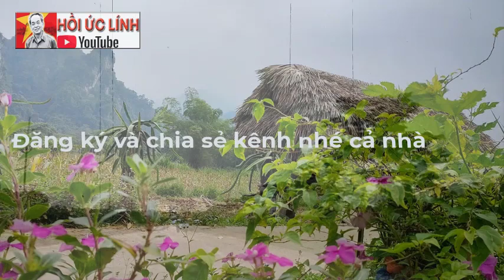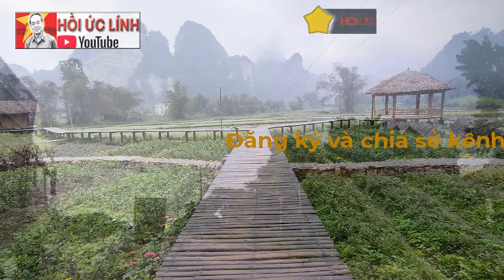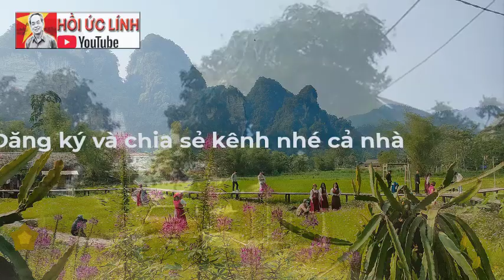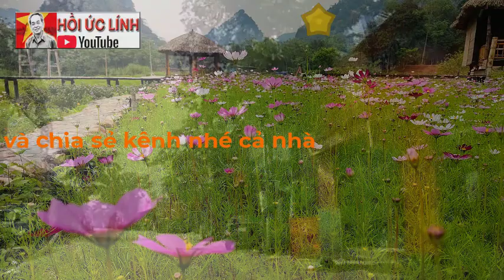Bọn pốt đã phát hiện ra rồi... / CHIẾN TRƯỜNG K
9 chiến sỹ trinh sát ta hy sinh / CHIẾN TRƯỜNG K
XEM NHIỀU HƠN TẠI ĐÂY
1.Chuyện của lính Tây Nam – CCB Quốc Tuấn
4.Hồi ký ĐỜI QUÂN NGŨ – tác giả Đức Cường
6.Hồi ký lính trinh sát sư 307 - Võ Văn Hà
7. HỒI ỨC CHIẾN TRƯỜNG K: LÍNH TRINH SÁT PHÁO BINH
8. CÁC TRẬN ĐÁNH TẠI CHIẾN TRƯỜNG K
9. HỒI KÝ CHIẾN TRƯỜNG K "CHUYỆN Ở RỪNG" - CCB ĐỨC THẢO
10. HỒI KÝ CHIẾN TRƯỜNG K - CCB HAI RUỘNG
11. HỒI KÝ CHIẾN TRƯỜNG K "CHUYỆN Ở RỪNG" - CCB ĐỨC THẢO
12. HỒI ỨC ĐÁNH MỸ - CHIẾN TRƯỜNG MỚI I NGUYỄN HỮU AN